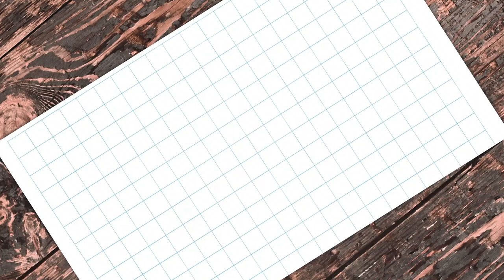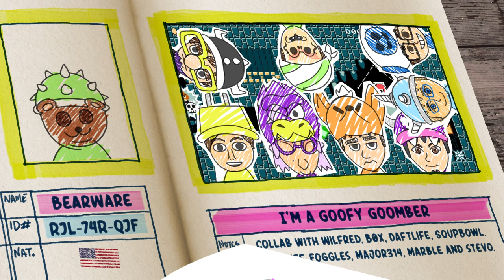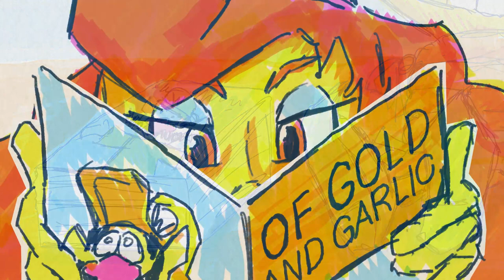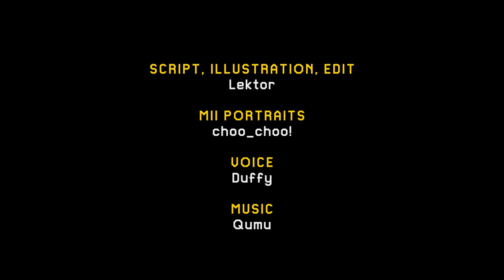7MMC Week 4: The Dark, Broad Seas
How bout that Braden guy, huh?

THIS WEEK'S LEVELS

Fishbone Flightline by ~Chichiri~
245-4SC-MHG

Spike Mite Strike by Nexar_
S35-15Q-R7G

Domain of the Cloud Army by ZachDivine
268-TNB-KWF

Haunted Swamp by Silen♰Moon
SPN-6SF-MVG

Wiggleworm Wanderlust by Ry-bonez
G04-87D-4PG

Lacerating Locomotive by ♪Sacha
J94-8G2-CXF

The Rosetta Block Trials by rubenscube
8K8-7JY-BXF

I'm a Goofy Goomber by BеarWare et al
NHX-32V-WBG

VIDEO CREDITS

Trailer edit, script and graphic design by Lektor

Mii potraits by choo_choo!

Voice work by Duffy Weber

Additional credits in video